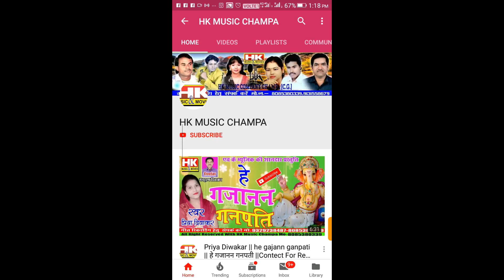Satanam Ke Baba Jyoti jale || सतनाम के बाबा ज्योति जले || Sunder Singh Chauhan Satnam Bhajan 2020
दोस्तों! एच के म्यूजिक में आपका स्वागत है ! गीत रिकार्डिंग के लिये हमारे इस मोबाईल नंबर पर संपर्क कर सकते हैं ~ 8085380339,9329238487

इस गीत का कापीराईट H.K.MUSIC CHAMPA के पास सुरक्षित है । इस गाना को कापीराईट करके 'you tube'या अन्य चैनल में डालना कानूनन अपराध है । यदि आप ऐसा करते हैं तो आपको जुर्माना या जेल हो सकती है ।

sᴏɴɢ -
Satnam Ke Baba Jyoti Jale
ᴍᴀʟᴇ sɪɴɢᴇʀ -
Sunder Singh Chauhan
ғɪᴍᴀʟᴇ sɪɴɢᴇʀ -
ʟʏʀɪᴄs -
Sunder Singh Chauhan
ᴍᴜsɪᴄ -
Santosh Kurrey Baheradiha
ᴅɪʀᴇᴄᴛᴏʀ - Manharan Diwakar
ʟᴀɴɢᴜᴀɢᴇs - Chhattisgarhi

ʟɪᴋᴇ, sᴜʙsᴄʀɪʙᴇ ᴀɴᴅ sʜᴇʏᴀʀ ᴍʏ ᴄʜᴀɴɴᴇʟ

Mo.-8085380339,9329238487